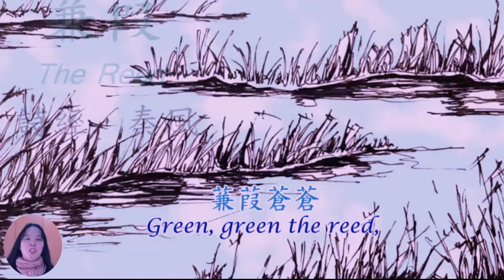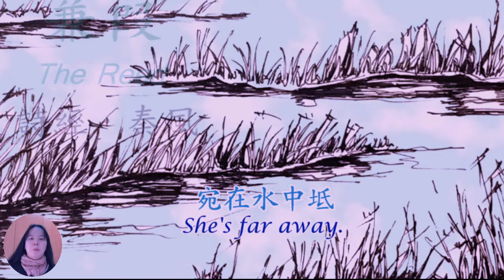你心中是否有一首温暖的诗？| 跟你聊聊关于诗经的记忆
33为你读经典，让经典成为我们的小日常。
包括四书五经 :
国学经典：
《心经》等